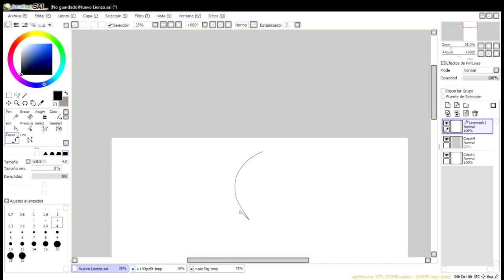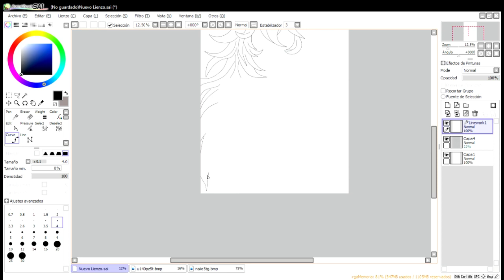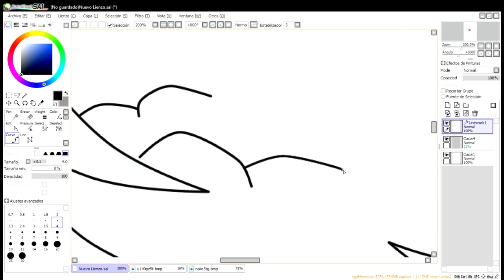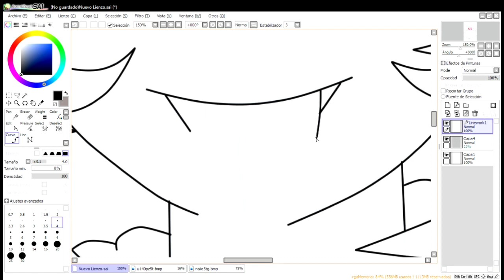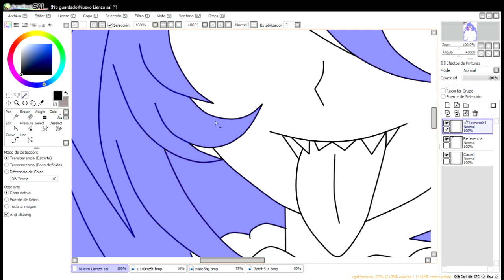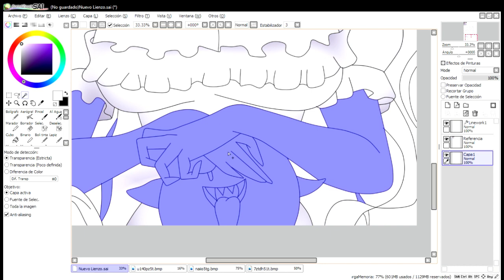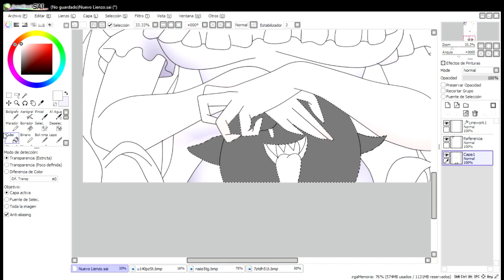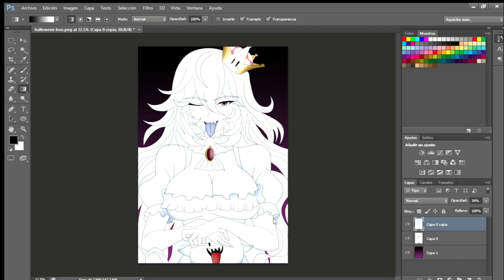Dibujando a/Drawing to: Boosette (Especial de Halloween)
Bueno aquí el segundo video del especial del canal por la temporada de halloween y ademas en este video propuse el reto de que si llegamos a los 50 mil suscriptores al final de año dibujare una personaje original ya sea en un video o en un directo. Bueno en este video de Dibujando a se trata de Boosette, si hice a Boosette que Browsette ya que es halloween asi que elegí a Boosette o como la llamo la princesa Boo, a pesar que ya Nintendo descarto a Browsette y puede que también a Boosette, asi que decidi dibujarla mas que ella daría miedo si no sabes que ella estaría detrás de ti, tenia planeado hacer a la fantasma japonesa Hachishakusama pero debido a su popularidad en los artistas NSFW y ademas su diseño simple la descarte puede que la dibuje después, asi que elegi a la princesa Boo asi que espero que les guste.

Well, here is the second video of the channel's special for the Halloween season and also in this video I proposed the challenge that if we reach 50 thousand subscribers at the end of the year I will draw an original character either in a video or in a live. Well in this video of Drawing a is about Boosette, if I made Boosette than Browsette since it's Halloween so I chose Boosette or how I call her Princess Boo, even though Nintendo already ruled out Browsette and maybe Boosette too, So I decided to draw her more than she would be scary if you don't know that she would be behind you, I had planned to make the Japanese ghost Hachishakusama but due to its popularity in NSFW artists and also its simple design I may discard it later, like this I chose Princess Boo so I hope you like it.